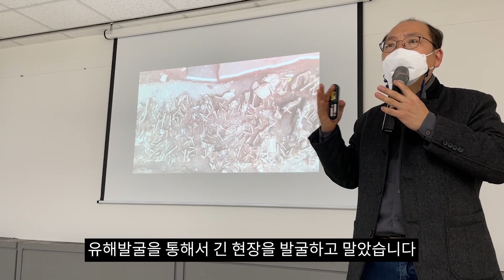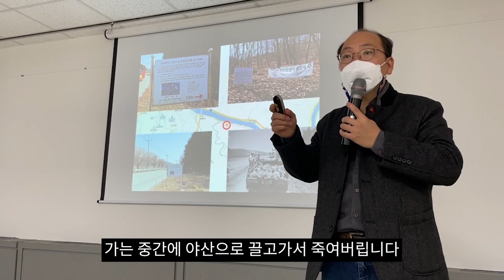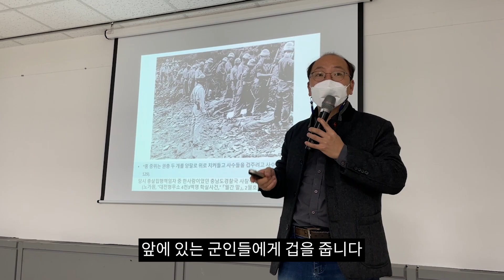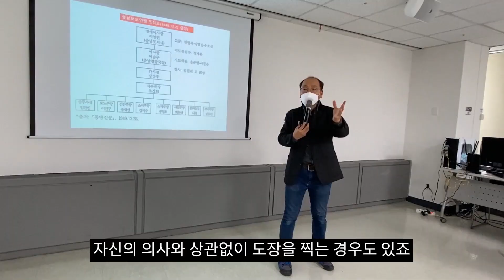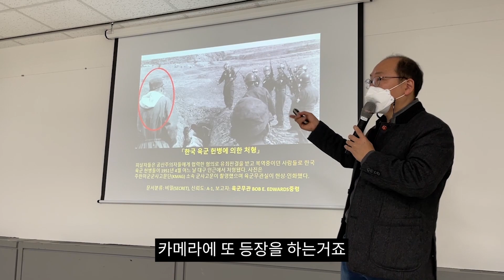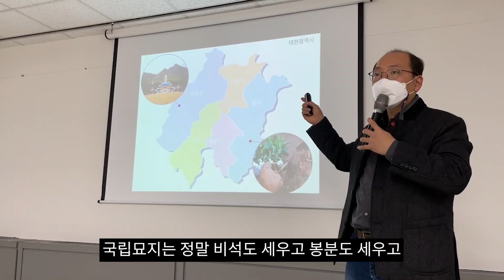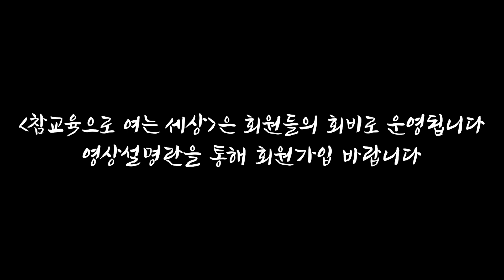이게 다 사람의 뼈라면 믿으시겠습니까? 골령골에서 수천 명이 죽은 이유...무엇을 지키려 했길래? | 대전 산내 골령골 평화기행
참교육으로여는세상에서 1월 20일(목) 대전 산내 골령골 평화기행을 다녀왔습니다. 골령골은 1천구의 유해가 발견된 집단학살지로, 7천여 명이 잠들어 있는 것으로 추정되는데요.

왜 대전일까? 이들이 왜 죽었을까? 책임자는 누구인가? 누가 죽었을까? 다양한 질문들이 생겼고 이에 대한 답을 대전에서 찾을 수 있었습니다.

대전형무소와 골령골을 다녀오기 앞서 오랜 기간 골령골 문제를 연구한 임재근 박사의 강연을 약 1시간 30분 진행했는데요. 이번 영상은 이를 짧게 압축한 것이기 때문에 구체적인 내용이 궁금하다면 풀영상을 시청해주시면 감사하겠습니다.

차후 대전형무소, 골령골 현장은 물론이고 골령골 피해자 유가족과의 간담회 영상도 올라올 예정이니 많은 시청 부탁드립니다.

참교육으로여는세상은 모든 선생님과 예비 교사, 학생들과 함께 하길 바랍니다.

후원 : 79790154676 카카오뱅크 김소희